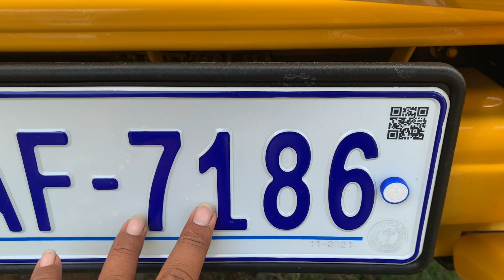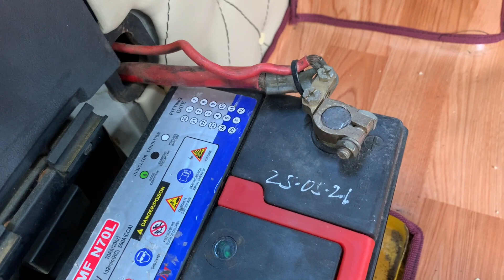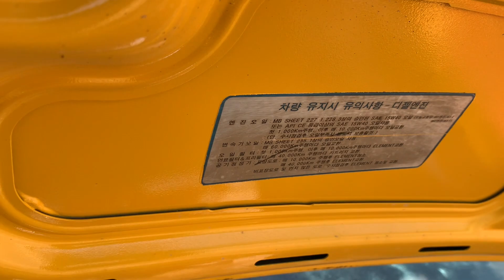មេឡាន Ssangyong istana 2000/15កៅអីបាតមេសុីនមុខដល់ក្រោយ/$11,800/te 070969098/095944436/0972822001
នៅក្នុងវីដេអូនេះខ្ញុំនឹងថតបង្ហាញលំអិតបន្ថែមពីឡានអោយបងប្អូនងាយស្រួលមើលបានច្បាស់ៗសិនមុននឹងមកមើលជាក់ស្តែង

1  $10,500 ឡានលក់ Ssang yong istana 97/15កៅអី

2 Lexus RX 300 ឆ្នាំ 01

3 ឡានដឹកលក់ Kia Frontier 97

4 ឡានដឹកលក់ លីប្រូ/Hyundai Libero 03

5 $3,500 ឡានលក់ តូរីស/Torist 94

6 Highlander 03 v6 limited full ប៉ុង1

7 $3,850 ឡានលក់ Corolla 95

8 $6,900 ឡានលក់ Starex 02 លេខអូតូ

9 ឡានលក់ Starex cvx 09 hfull/ព័ណស/$14,800

10 ឡានលក់ ឆ្លាម/Camry 98 absក្នុងលឿង

11 $6,900 ឡានលក់ Ssang yong istana 96/12កៅអី

សូមស្វាគមន៏បងប្អូនទាំងអស់គ្នាដែលបានបានចូលមកទស្សនាវីដេអូលក់ឡានតម្លៃធូៗថ្លៃ

ពីឆាណែល​ចាន់ដារ៉ាលក់ឡានធូរថ្លៃក្រោមទីផ្សា​ដើម្បីកុំអោយខកខានទទួលបានវីដេអូថ្មីៗពីការផ្សព្វផ្សាយលក់ឡានបានមុុនគេ

សូមចុចសាប់ស្ក្រាប់ឆាណែលឬចុចសញ្ញាកណ្តឺងនោះបងប្អូននឹងបានទទួលព៍តមានពីការលក់ឡានបានមុនគេ

នៅទីនេះអ្នកទាំងអស់គ្នាអាចស្វែងរកទិញនិងលក់ឡានថ្មីៗជាច្រើនដែលល្អៗនិងមានតម្លៃថោកសមរម្យជារៀងរាល់ថ្ងៃ